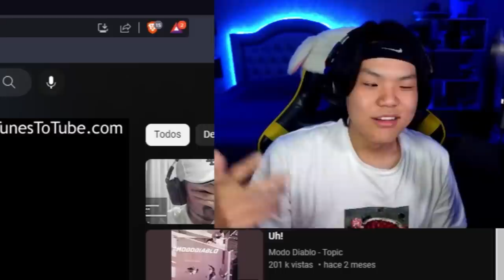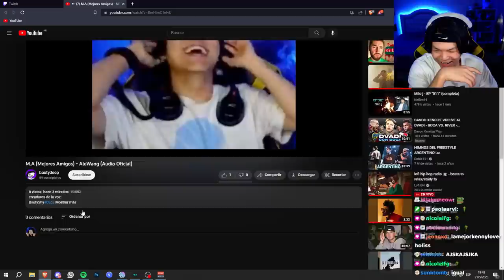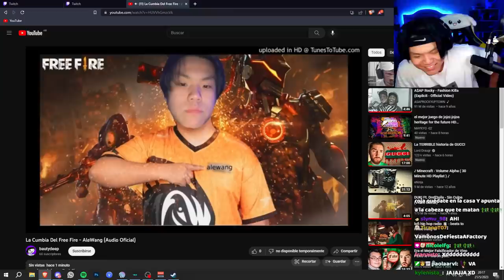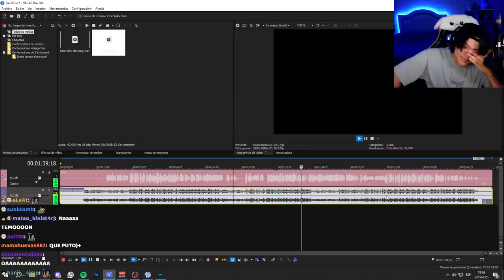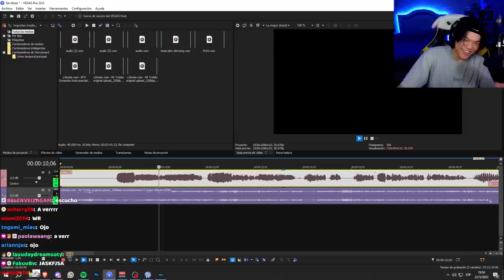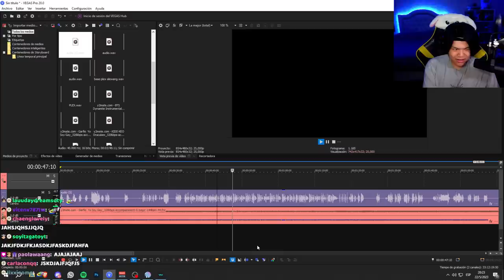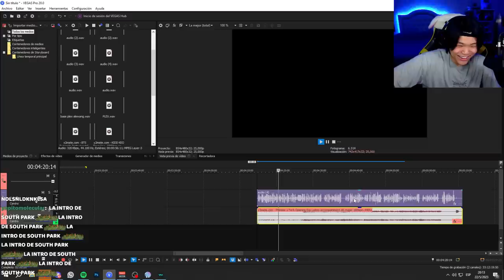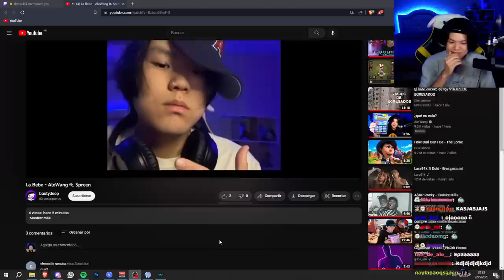soy una inteligencia artificial